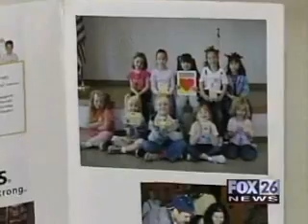Out & About in Houston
Gifts with Heart publishes a bilingual coloring book full of free family activities in Housston, TX. Go to GiftsWithHeart.org for details.